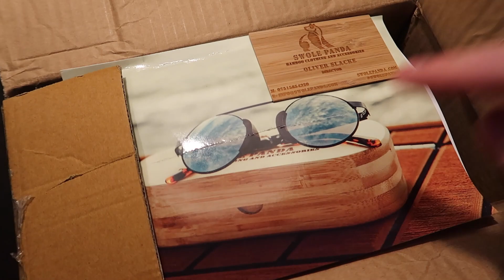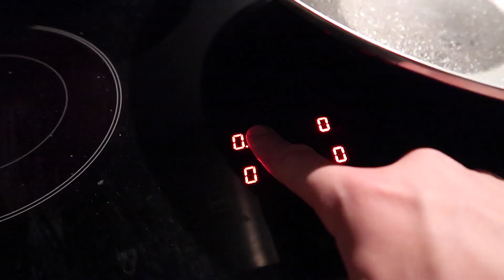TIME TO LEAVE THE NETHERLANDS